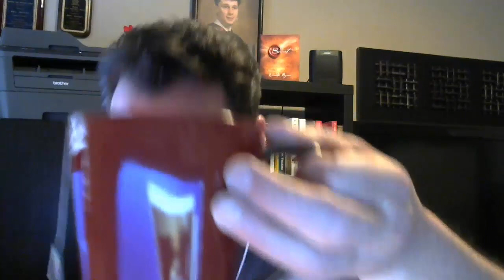🤔 Drugs, Alcohol and Transgenders?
🔗 Useful Links 🔗